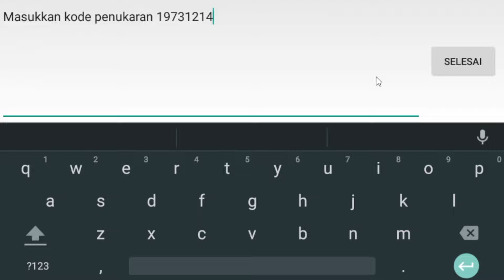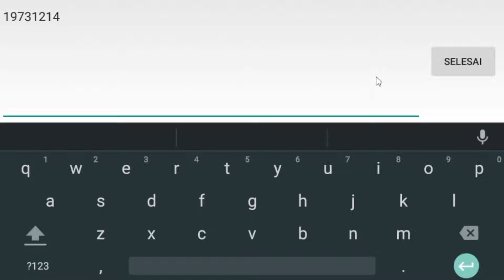BURUAN!! 13 KODE PENUKARAN HIGGS DOMINO TERBARU HARI INI - CARA DAPATKAN CHIP 2B HDI GRATIS TERBARU🥃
BARU LAGI! 2 Kode Penukaran Higgs Domino Terbaru Hari Ini! Kode Redeem Terbaru HDI